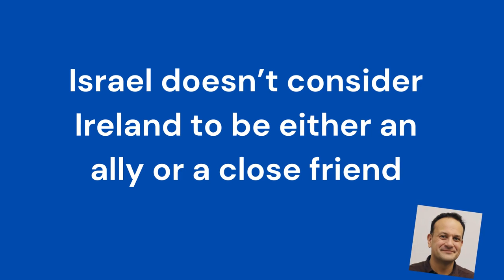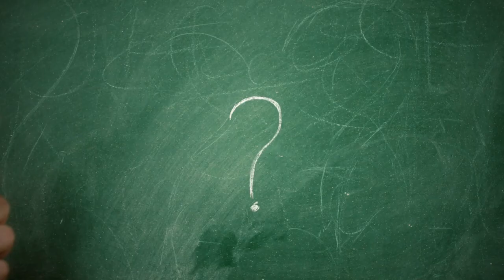Irish PM Confirms That Ireland & Israel Aren't Friends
In news on the level of gripping scintillation of "the sky is blue," Irish Prime Minister Leo Varadkar yesterday stated that Israel doesn't consider Ireland to be either a "close friend" or an "ally" - adding that Ireland's opinion of Israel differed from that of most Western countries. The remarks were made during a trade delegation to South Korea.